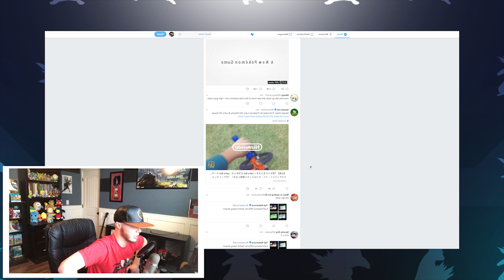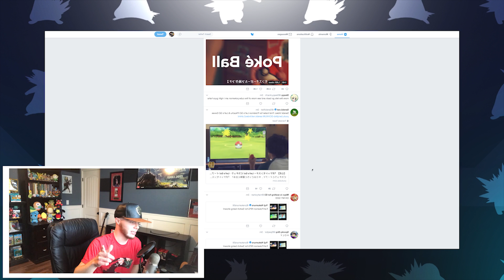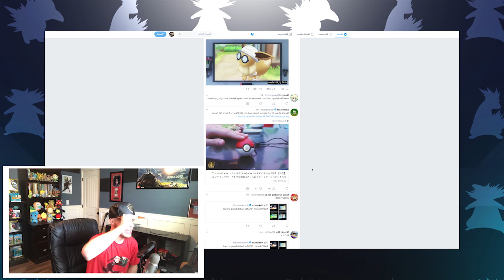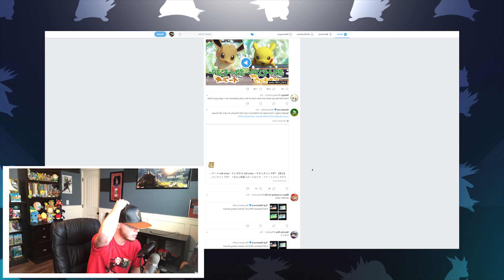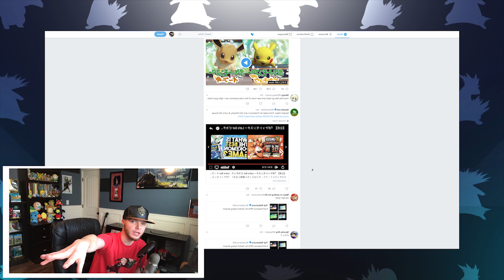Pokémon: Lets Go Pikachu and Lets Go Eevee Reveal Trailer LIVE REACTION!!!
Pokemon: Lets Go Pikachu and Lets Go Eevee CONFRIMED in a new reveal trailer!!! The hype is real!! Here is my LIVE reaction!!